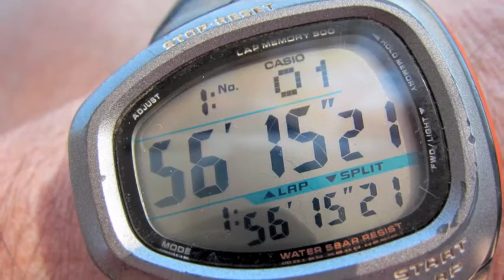Narusawa Half Marathon Oct 16 2011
I ran this half marathon in Narusawa, a area in the shadow of Mt.Fuji.